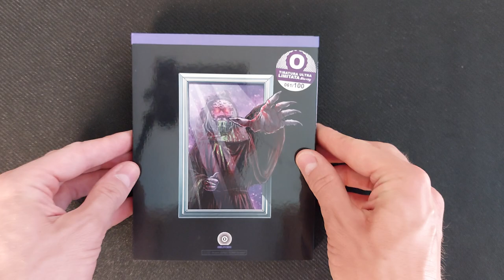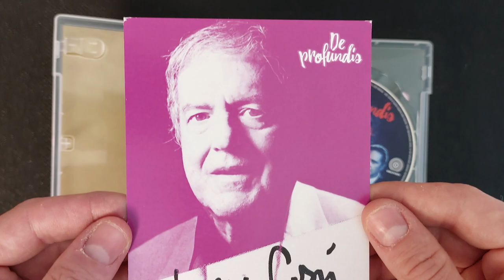De Profundis o Black Cat di Luigi Cozzi - La mia collezione Dvd e Blu Ray #8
Non un semplice unboxing della nuova Limited Edition Blu Ray del De Profundis di Luigi Cozzi, uscito per Oblivion e Home Movies.

Una pellicola che di fatto è il sequel di Suspiria e Inferno di Dario Argento usciti nel 1977 e 1980. Al soggetto troviamo ancora una volta Daria Nicolodi mentre alla regia Luigi Cozzi, già regista di Paganini Horror, Contamination ed Hercules con Lou Ferrigno! Insomma quando il sano b movie si scontra con il maestro dell'horror per antonomasia!

TRAMA
Un'attrice inizia ad avere le allucinazioni e vede la strega Levana, personaggio che dovrebbe interpretare in un film dell'orrore scritto e diretto da suo marito. La donna inizia lentamente a scoprire un disegno più grande e a tinte soprannaturali contro di lei.

CAST
Florence Guérin: Anne Ravenna
Urbano Barberini: Marc Ravenna
Caroline Munro: Nora McJudge
Brett Halsey: Leonard Levin
Luisa Maneri: Sara
Giada Cozzi: Sybil

Ivan PLZ cinema
La mia collezione dvd e bluray